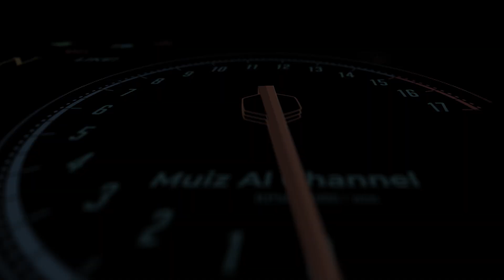Kanjo muscle car Mach Forty | GT7 Malaysia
Hello guys! Dalam video ini aku kongsikan gameplay Gran Turismo 7 yang aku mainkan.

The Eckert's Rod & Custom Mach Forty is a mid-engine muscle car produced by Eckert's Rod & Custom, albeit listed as a Gran Turismo vehicle. It first appears in Gran Turismo Sport, where it was introduced as part of Update 1.15. It also appears in Gran Turismo 7, where it is now listed in Eckert's Rod & Custom brand separately.

"This Mustang, a 2012 GT Award winner, possessed the heart of a Ford GT."

The SEMA Show, one of the largest custom car shows in the United States, hosts the annual Gran Turismo Awards. In 2012, the 10th anniversary award went to a 1969 Ford Mustang customised by Eckerts Rod & Customs.

Based in Oregon, United States, Eckerts Rod & Customs has been working on the restoration and customisation of classic and muscle cars for over 25 years.

The winning car, named the Mach Forty, might appear at first glance to be a beautifully restored first-generation Mustang Fastback, but as its success would suggest, there's a lot more going on under the hood. Most of the body has been rebuilt, and the floor from the rear seats to the boot has been cut out to allow for a remade Ford GT power train to be installed, transforming the vehicle into a mid-engine design.

The supercharged 5.4L V8 power unit is custom-tuned to achieve a maximum of 850 BHP, and includes a dial control fitted inside the car that allows the output to be adjusted from approximately 599 BHP to 850 BHP. Extensive work has been carried out in order to reinforce the body so that it can contain the raw power on offer. Other modifications include the suspension, reused from the Corvette C6, and a traction control system.

Eckerts Rod & Custom fused together two famous cars from Ford history into a bold concept, delivering a spectacular result that is truly worthy of the 10th anniversary award.

Pc spec:
RTX3060 12GB DDR6 iGAME ULTRA WHITE GAMING
INTEL i5 11400F 6 CORE 12 THREADS
16GB DDR4 RGB GAMING RAM
512GB SSD NVME
650W 80+ POWER SUPPLY
AIO WATER COOLING 240L

Playstation 5 gameplay for GT7

Wheel:
Thrustmaster T300RS GT with TH8A gear shifter

Simulator Rig:
Simmatch